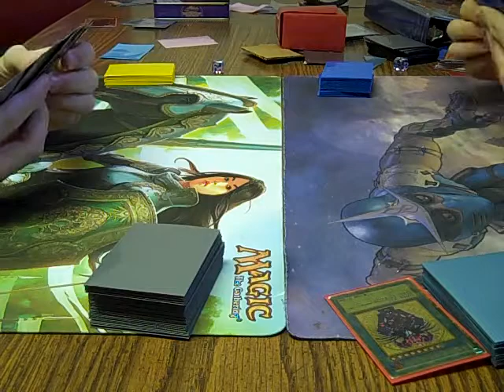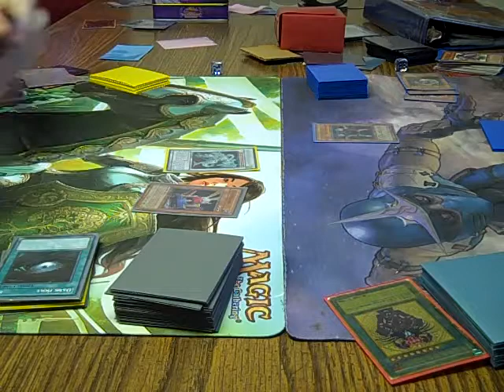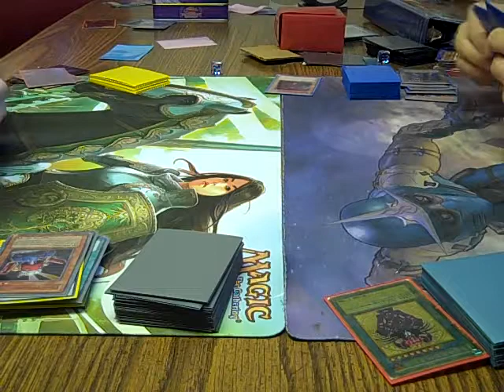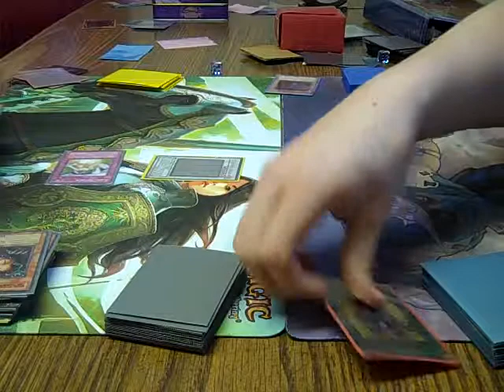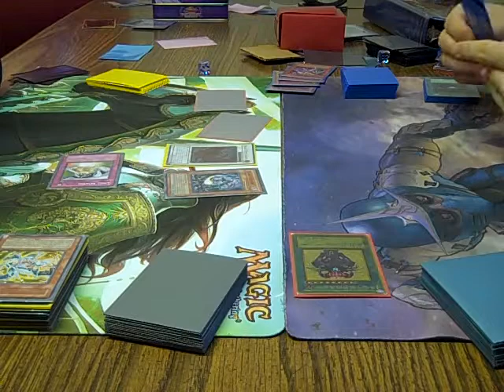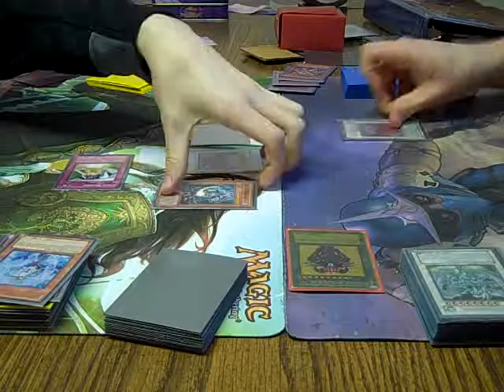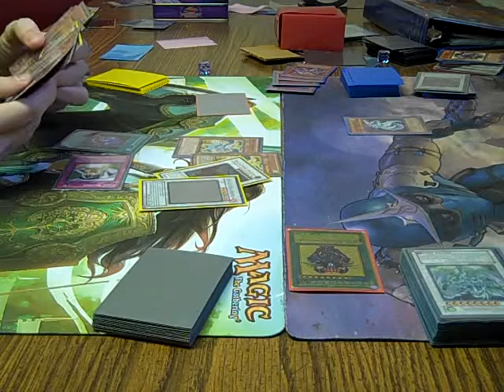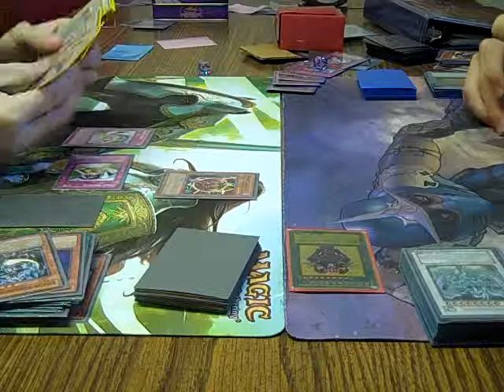NecroChaos vs Chaos Plants